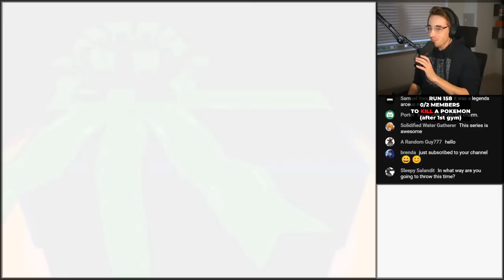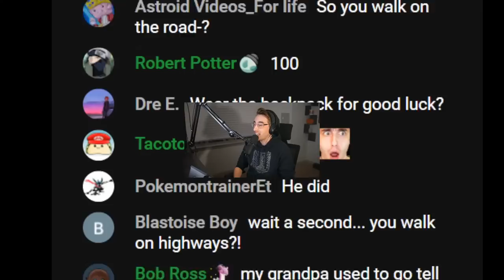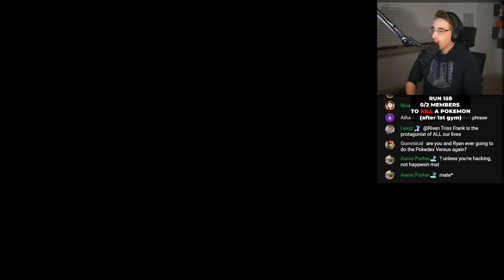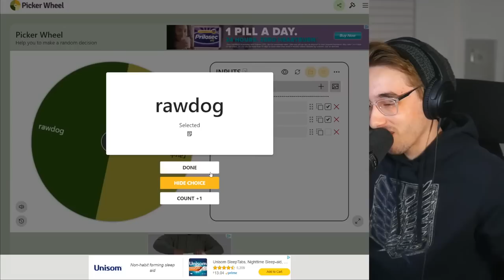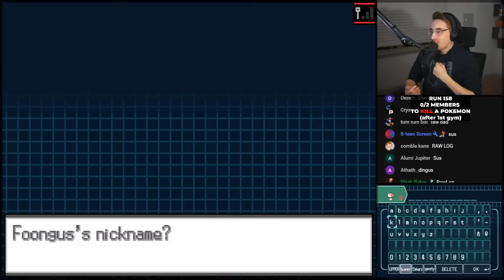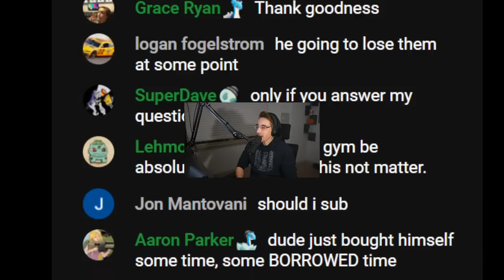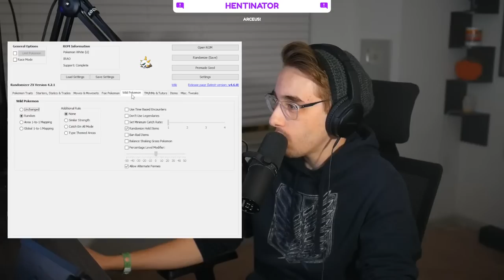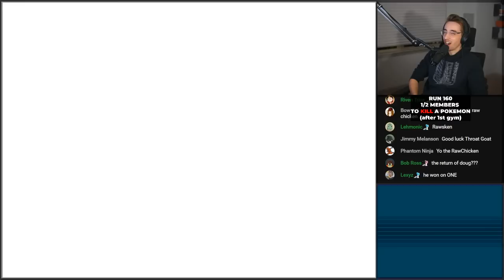I'm Never Winning this Nuzlocke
Rules:
1. Fainted Pokemon can't be used (Black out = game over)
2. One Encounter per Area
3. Can't Heal in Battle
4. Battle Style Set
5. Level Cap
6. Every 2 Members, a Random Pokemon Dies (Starts after 1st Gym, can't end the run)